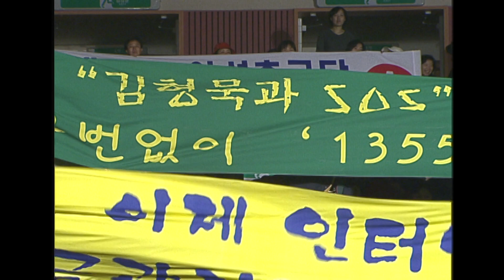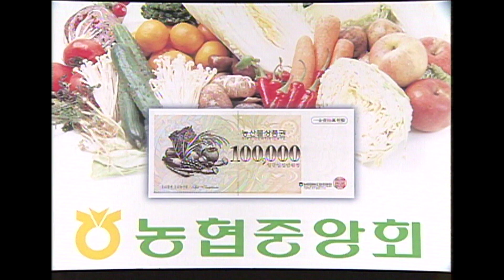전국노래자랑 서울 동대문구 / 경희대 평화의전당 [전국송해자랑] KBS 2001 12 23 방송